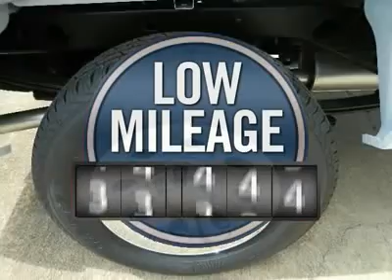2012 Chevrolet Silverado 1500 Katy Texas Houston Pearland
2012 Chevrolet Silverado 1500 Work Truck (# 24637)

Great prices and Deals on 2012 Chevrolet Silverado 1500 Work Truck (# 24637) at WestsideChevrolet in Katy, TX. Come visit us today and find out more about our ongoing specials!

Westside Chevrolet
23001 Katy Freeway
Katy Texas  77450
2012 Chevrolet Silverado 1500 Work Truck